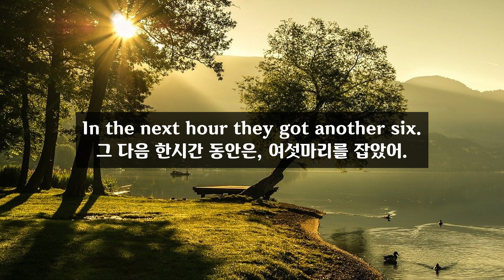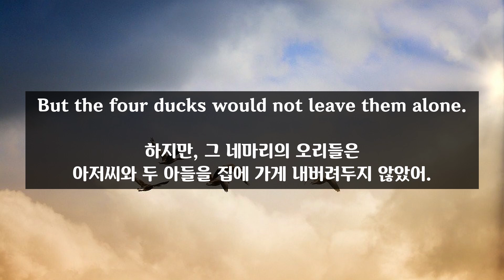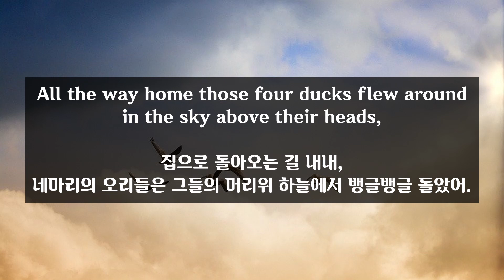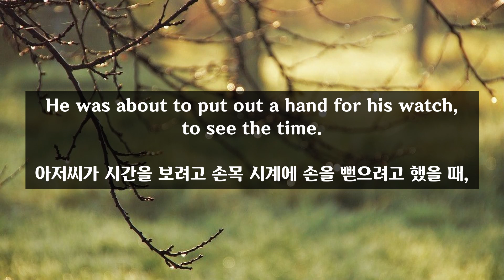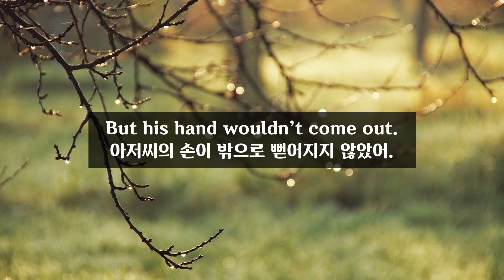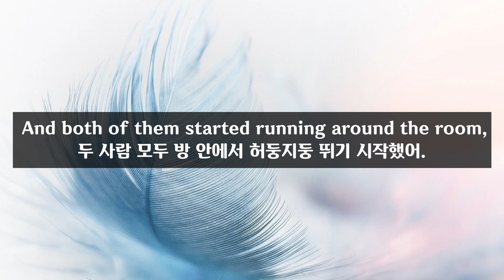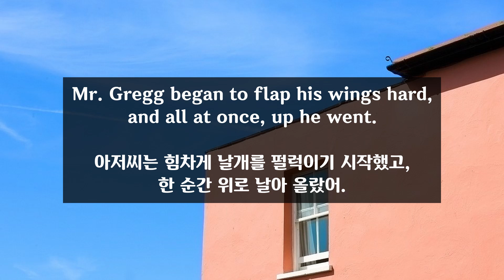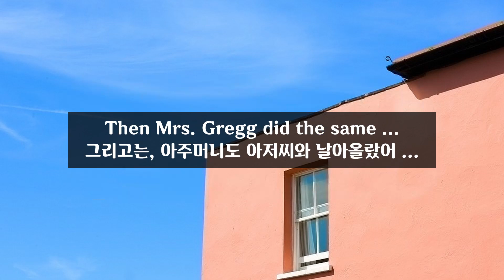초급영어원서) The Magic Finger (2) : Ronald Dahl